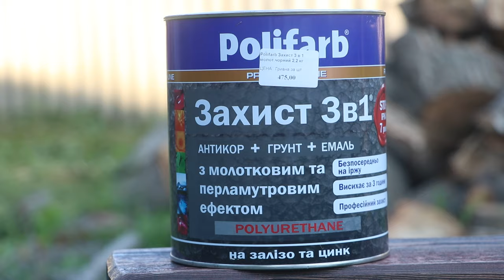How to put a fence yourself from a profile pipe and metal sheets.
Hi guys!How to put a fence yourself from a profile pipe and metal sheets.